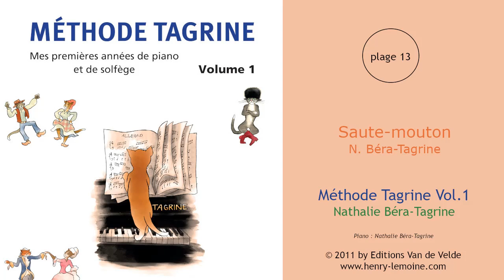13 - Saute-mouton - N. Béra-Tagrine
13 - Saute-mouton - N. Béra-Tagrine
extrait de la "Méthode Tagrine Vol.1"
de Nathalie Béra-Tagrine
piano : Nathalie Béra-Tagrine